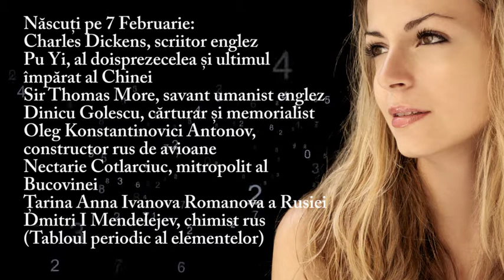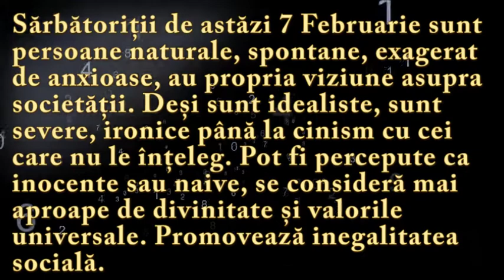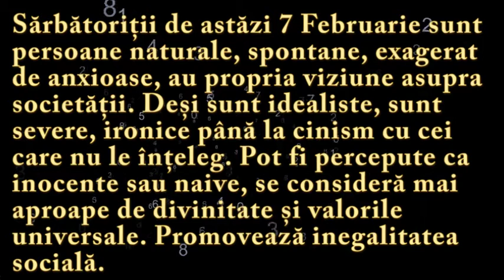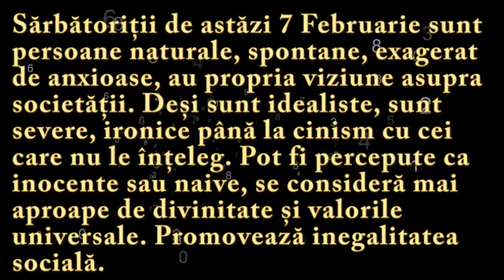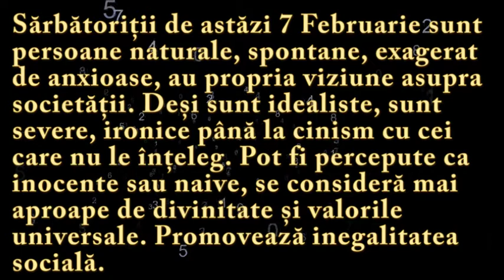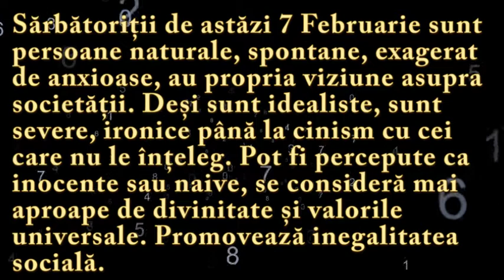Numeroscopul pentru 7 Februarie